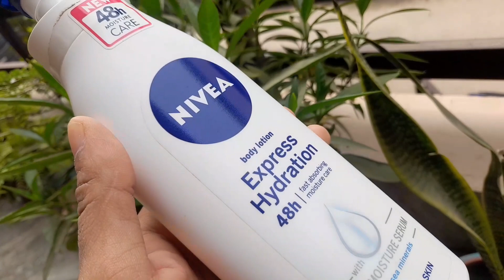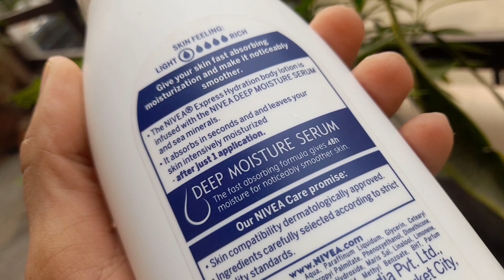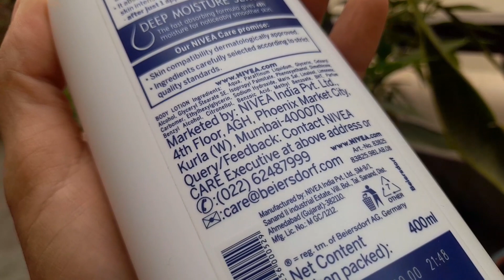Best body lotion in winter for normal skin || Nivea body lotion review || Ashish Kumar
Aaj hum batane ja rahe best body lotion for winter complete review in Hindi.

Link to buY

I am here to share a complete review about lifestyle and the thing's which i am using in my "DaY-To-DaY" life and i am just sharing m personal view... Please do "subscribe" my channel for latest update's & Thanks for your entire support and care for me. !